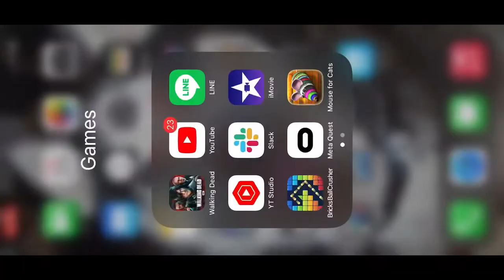Twdnml rd 80 search the area princess Mercer yumiko